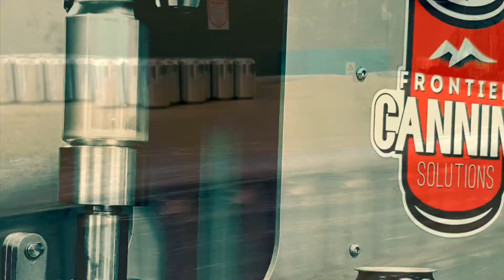Canning at OCBrewing Co.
First run canning at OCBrewing